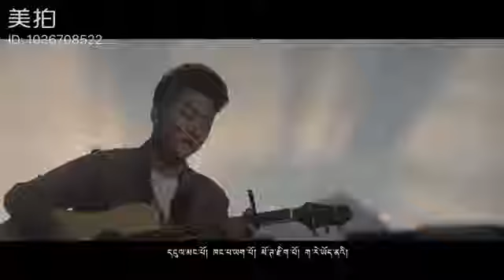NEW Tibetan song ཀླད་ཀོར་། ZERO ooooo